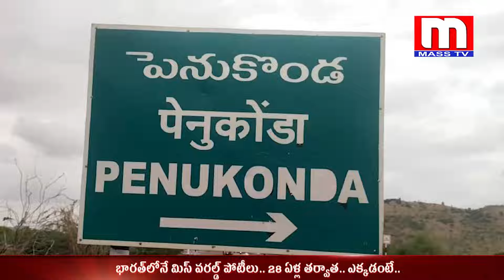శ్రీ లక్ష్మీనరసింహస్వామి ఆలయం పైకి వెళ్లకుండా బైక్ రైడర్లను అడ్డుకున్న పోలీసులు